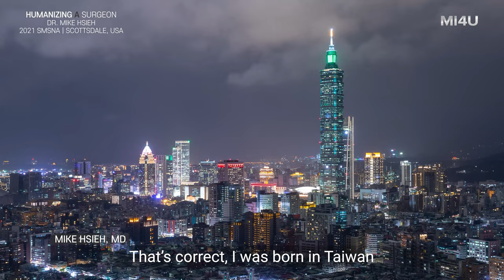[Humanizing A Surgeon#5] What is a good doctor? : Dr. Mike Hsieh_Part I (Penile Implant)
This series began with a simple question "What is a good doctor?" To answer this, Dr. Sean Park started a journey around the world to meet respected sexual medicine specialists.

In the fifth video of this series, Dr. Sean Park sits down with Dr. Mike Hsieh to discuss his childhood journey to the US, to eventually becoming a renowned urologist in the field of Men's Health.

We humans are a collection of our choices. And the reason behind those choices may give us an insight of one's own values.

By depicting various values of revered surgeons, we hope to help viewers find out their own answers for "What is a good doctor?"